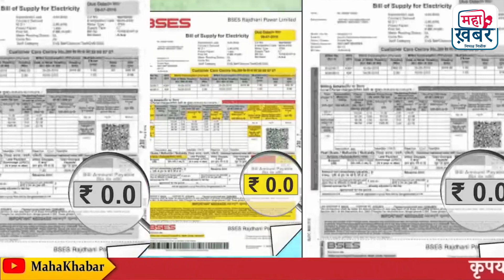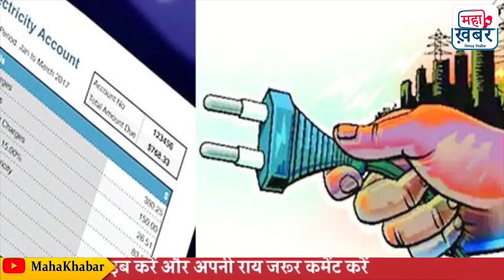Delhi News | केजरीवाल LG के टकराव के बाद फैसला जारी रहेगी बिजली सब्सिडी भाजपा बैकफुट पर! | AAP Party